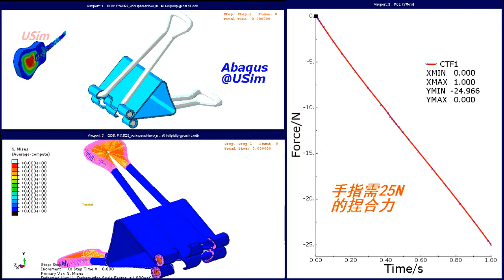clip simulation using Abaqus Standard